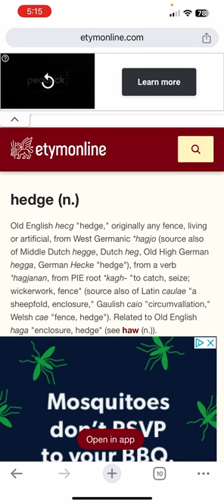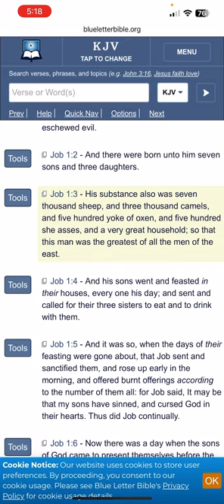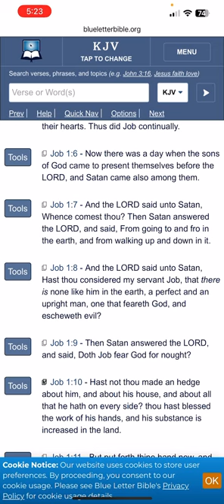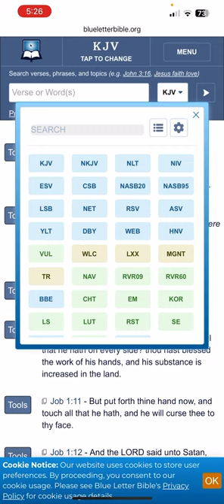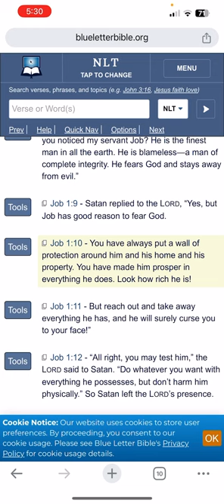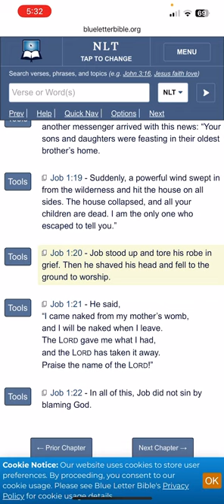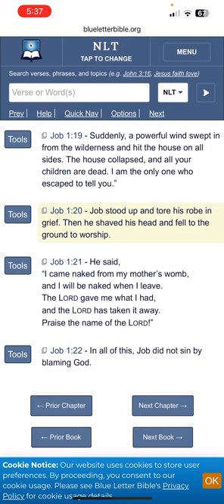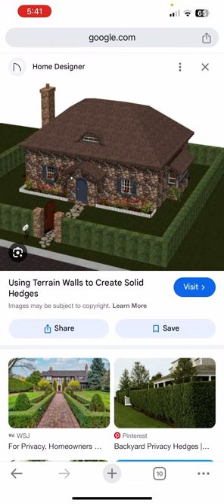Exhortation: Remember the Hedge of the Lord